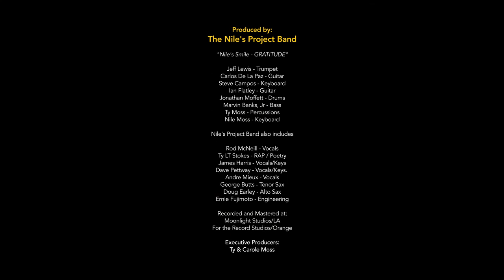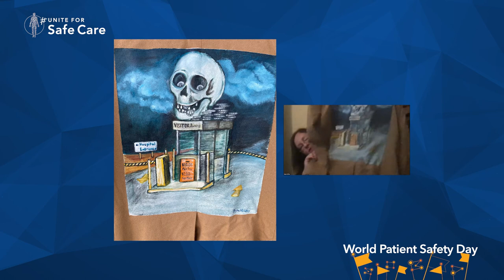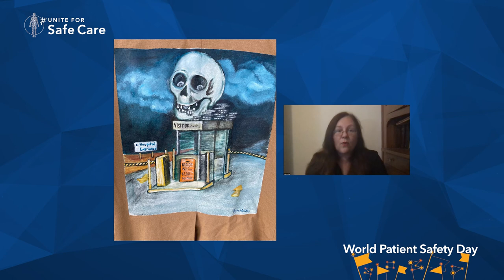Memorial and Survivor Segment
→ This segment will honor those we have lost and celebrate those who survived. Vonda Vaden Bates and Regina Holiday will discuss how they have healed and ways you can get involved.